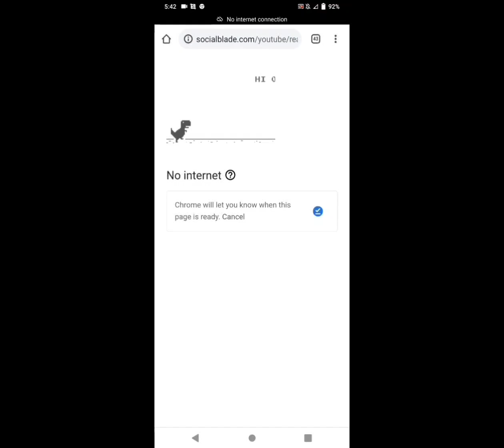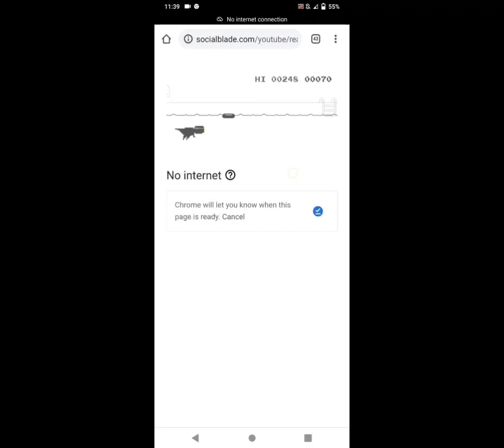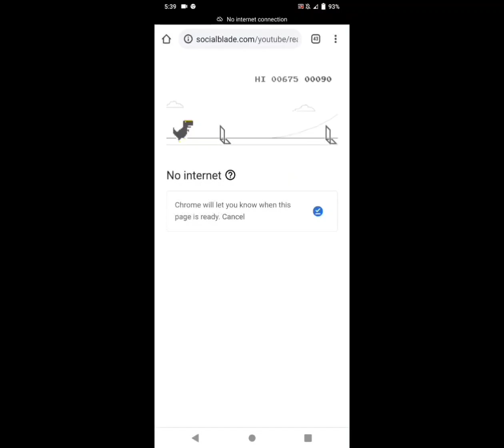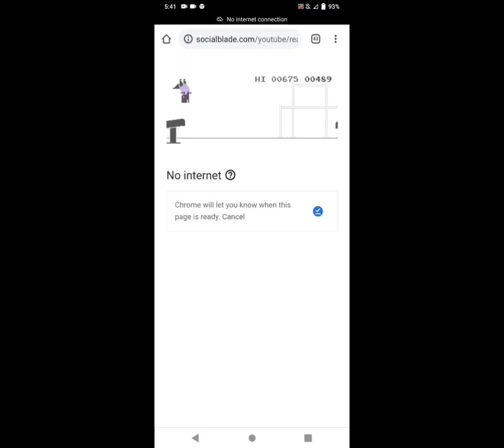The New Chrome Dinosaur Game! With many different characters! 🦖